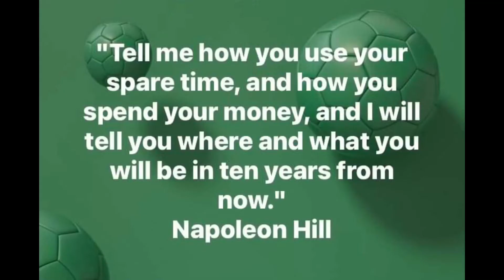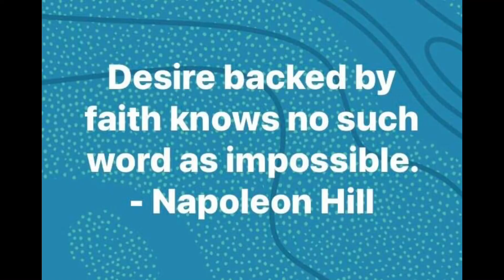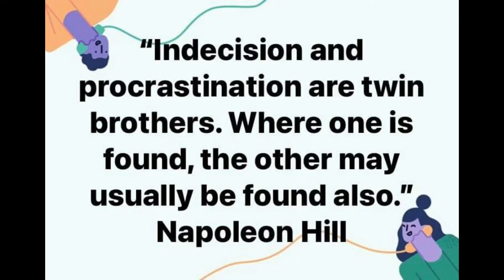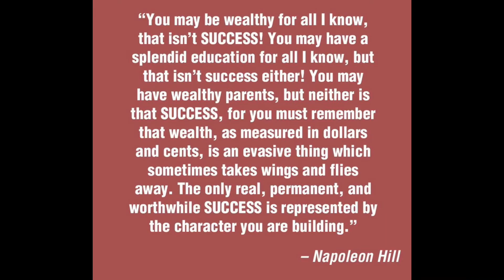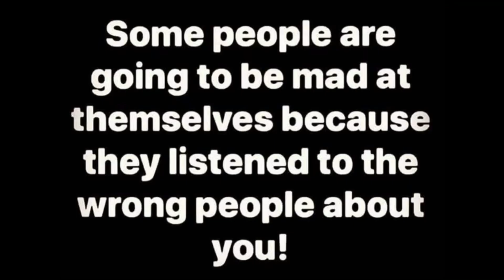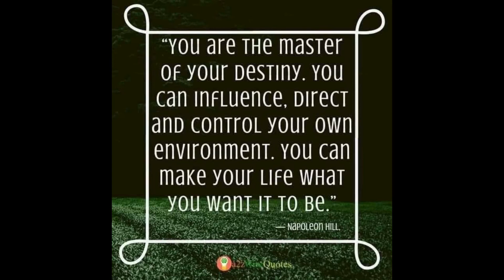Napoleon Hills Quotes Brain Power